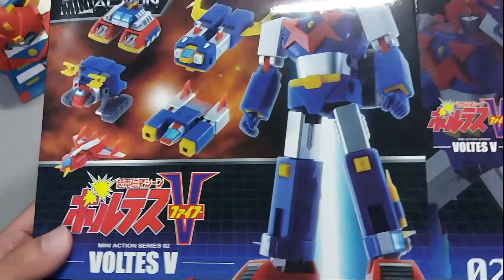Mini Action Series Voltes V Unboxing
Action Toys
Mini Action Series
Super Electromagnetic Machine Voltes V
Voltes V